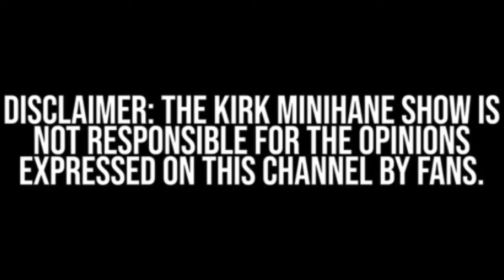Super Lemon Haze Ep.22: Kirk is Back! [featuring Jon From Scranton]